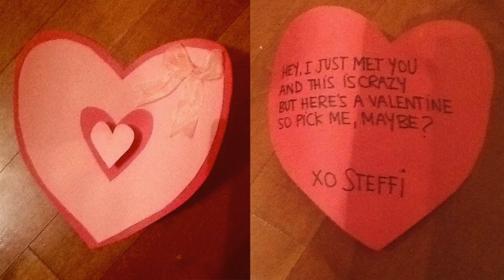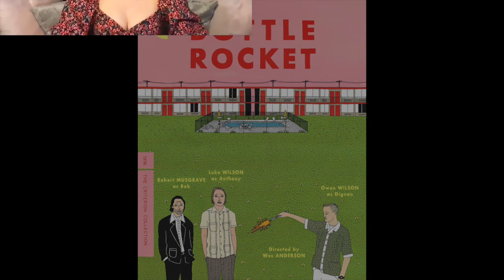CHECK IN FROM AWAY | Episode 33 | Ennis Esmer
Steffi and Lisa check in with Toronto actor and comedian Ennis Esmer to find out what he’s been up to during the pandemic. You’ll know Ennis from his starring role in the NBC crime drama Blindspot, the Global comedy-drama Private Eyes and many other TV series and films. But Ennis began his career on the stage and it is still his first love.